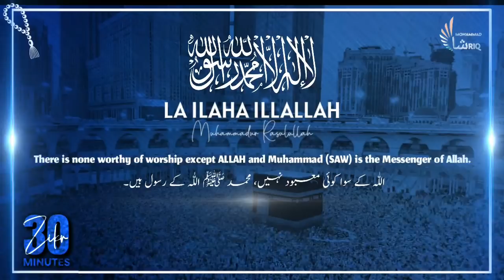La ilaha illallah | Heart Soothing | 3D Zikr ᴴᴰ | Best Relaxing Sleep | Mohammad Shariq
Recitation by: Mohammad Shariq

La ilaha illallah I 3D Zikr I Close Your Eyes And Listen | Best Relaxing Sleep | Mohammad Shariq

JAZAKALLAH